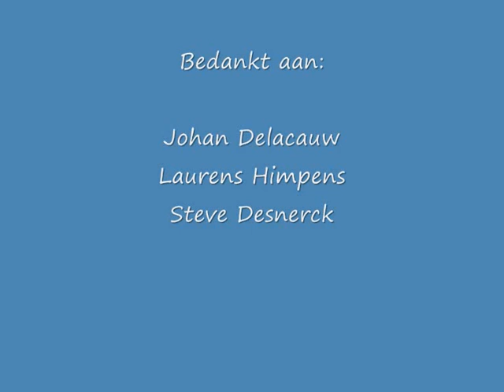Eerbewijzen Last Post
Gespeeld door Johan Delacauw en Laurens Himpens, leden van de Koninklijke Stadsharmonie Oostende.
Geef Acht
Belgische Last Post
Ten Velde
Groet aan het Vaandel
Staak het Vuren
Doven der Lichten
Engelse Last Post
Reveille

Gespeeld aan het monument bij de marinekazerne te Oostende